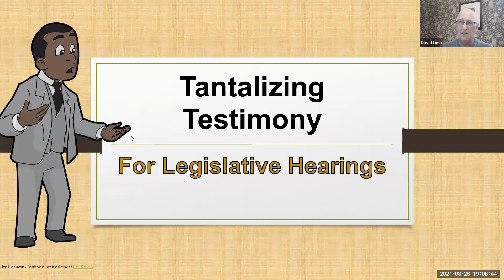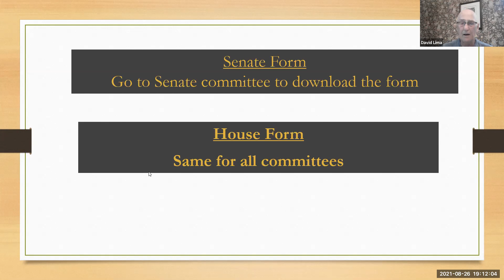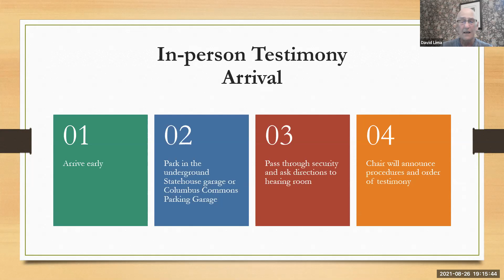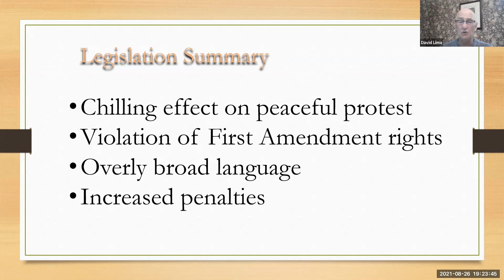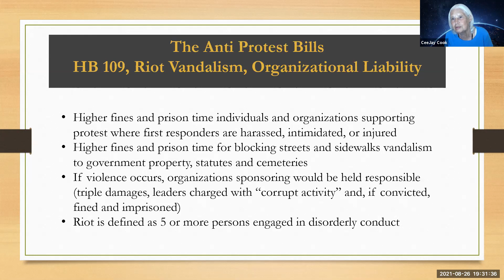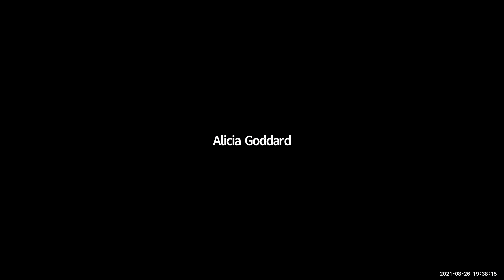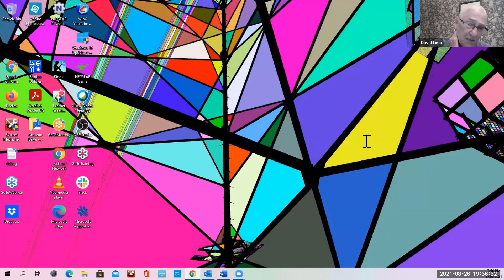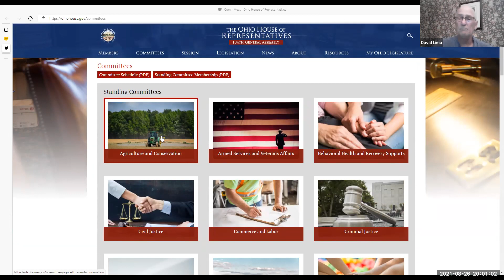Tantalizing Testimony - How to Craft Testimony for Legislative Hearings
with David Lima and Caroline Cook